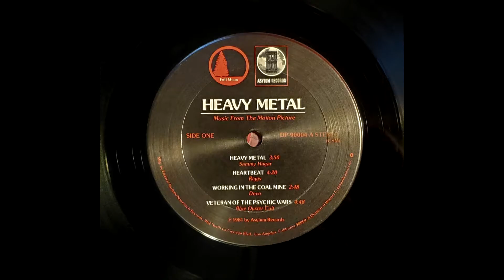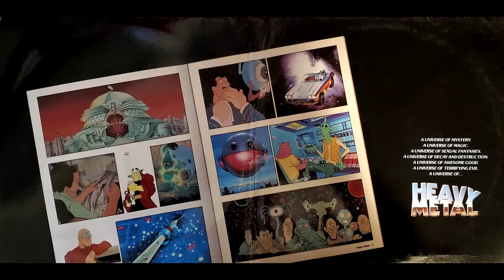Blue Oyster Cult - Veteran Of The Psychic Wars (Heavy Metal Soundtrack) [Vinyl]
1981. Full Moon/Asylum Records.